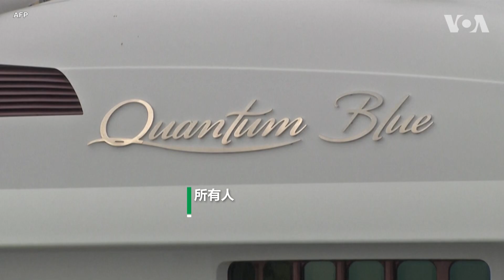扣押！各国瞄准俄罗斯寡头超级豪华游艇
美国与欧亚盟国对俄罗斯寡头们实施制裁来对抗俄罗斯入侵乌克兰，使得这些俄罗斯亿万富翁们在世界各地的资产，都面临被没收的危险，而他们的超级游艇，目前为躲避扣押的行踪，也成为全世界关注的焦点。